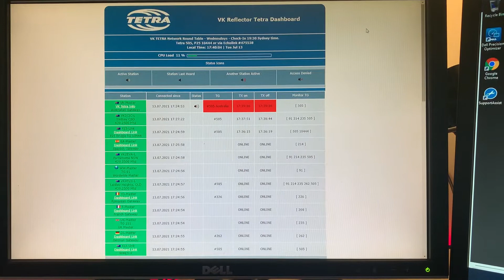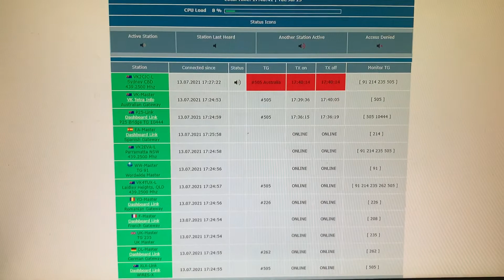Demo of Amateur Tetra Radio on the VKTetra 505 network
A short video featuring M6LCK sending me some audio on the tetra network.

You’ll also see I have a P25 to Tetra link set up too that lets anyone talk on the Tetra network via a P25 radio.